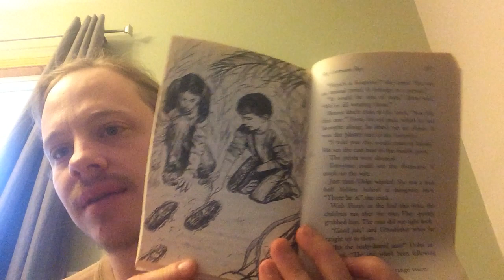Mr. H Reads The Boxcar Children The Panther Mystery Chapter 9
How will our story conclude? Have your predictions been accurate?